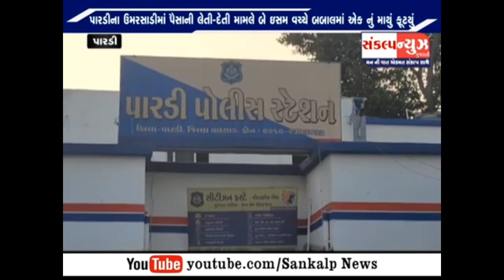પારડીના ઉમરસાડીમાં રૂ. 2 હજારની લેતી-દેતી મામલે બે ઈસમ વચ્ચે ...